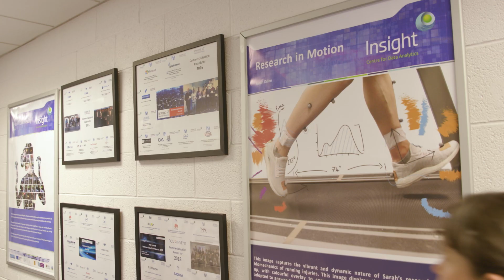Artificial Intelligence (AI) Research In Ireland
Artificial Intelligence (AI) is driving widespread changes in the products and services we use, in how businesses operate and in how scientists gain deeper insights into the world around us. But this is just the start! AI has the potential to transform so much more, from helping to make medical diagnoses to identifying fraud and keeping vehicles and their occupants safe on their journeys. This is why we need research to continue to explore options, to develop solutions and to help ensure that AI supports a better, fairer world for all.

Special thanks for Silicon Republic for the footage of the Smart Stadium equipment at Croke Park.